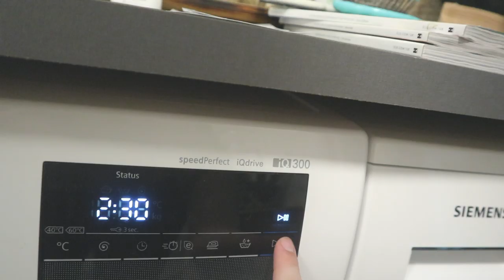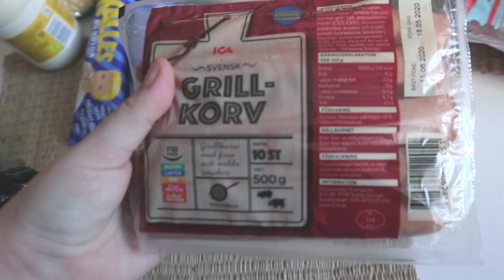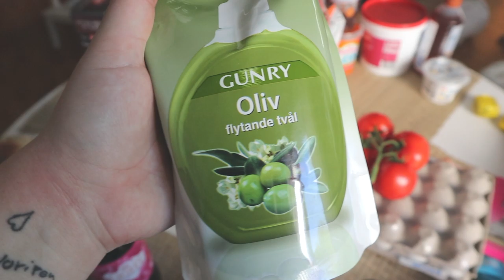Vlogg JAG MÅNADSHANDLAR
Hej, hej :) Idag får ni hänga med när vi månadshandlar. Jag ville dock prova något nytt denna dagen så jag slog ihop allt till en vlogg, jag hoppas ni gillar!